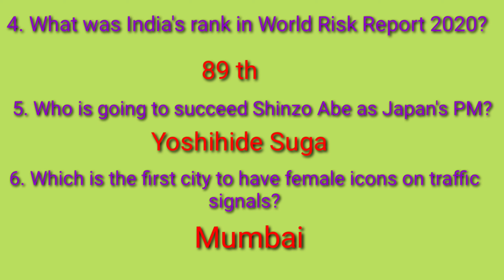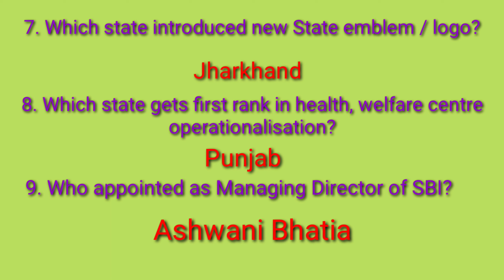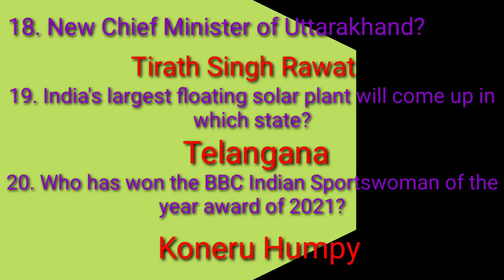Current Affairs / SC Development Officer & Degree level Exams.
Current Affairs
20 Questions

Important Questions